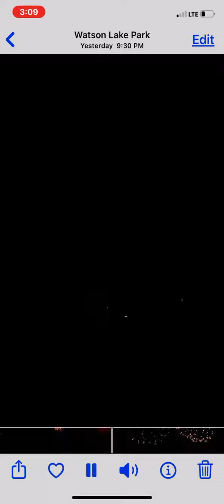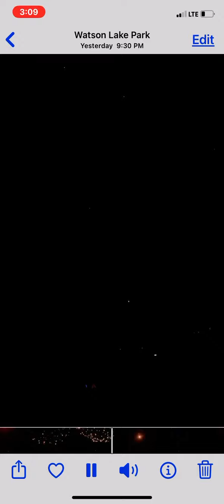July 4th, 2022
Watson Lake Park, Prescott, Arizona FIREWORKS - start of the finale!!